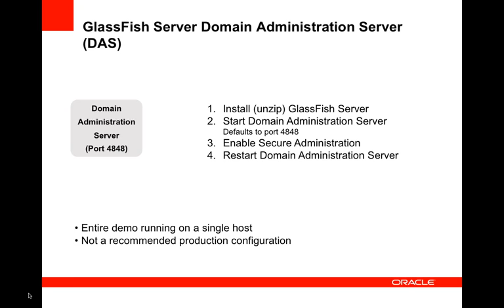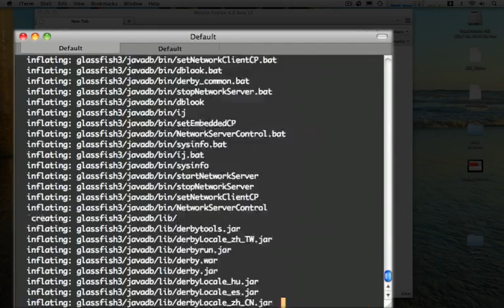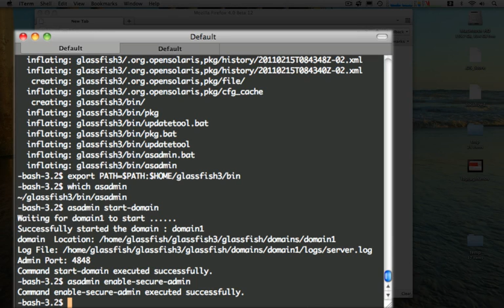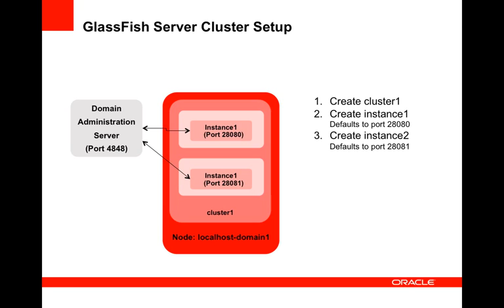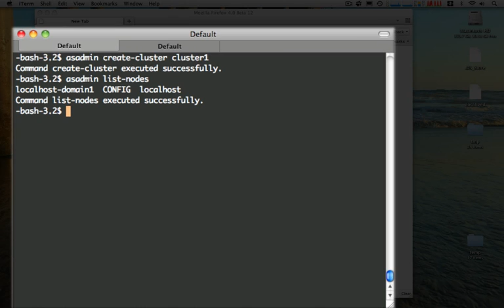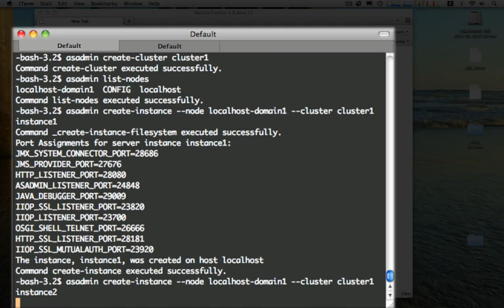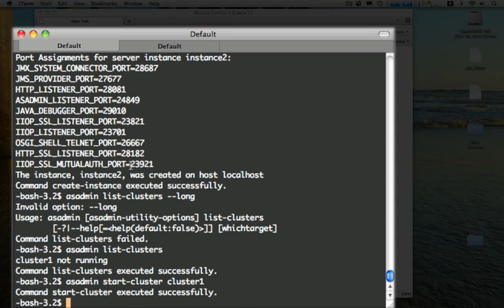GlassFish Server Load Balancing Part 2 of 5 Cluster Setup